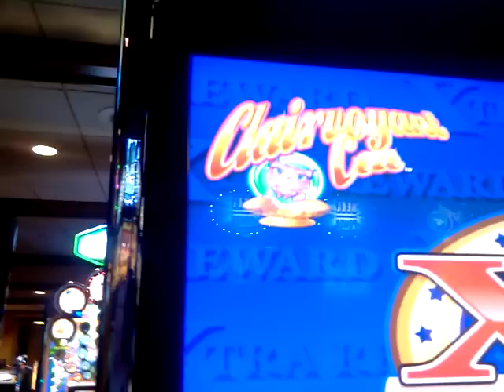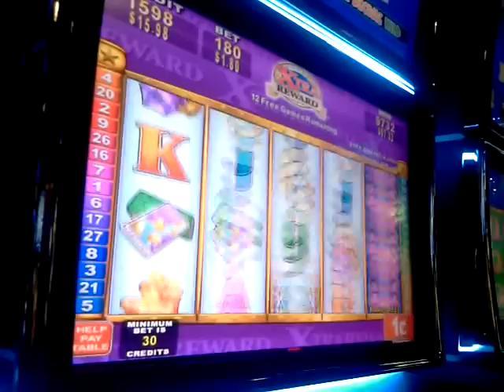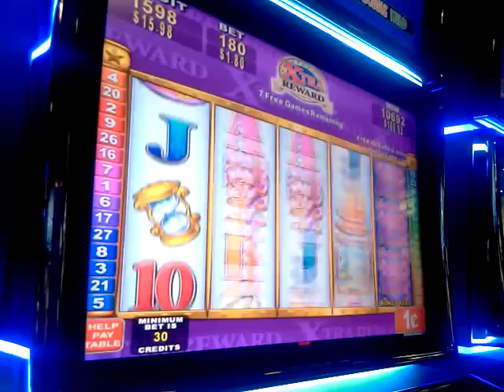Clairvoyant cat xtra reward slot machine $1.80 bet big monyyyyyyy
nice big mony unfortunaly security stop this nice video please ejoy this half video